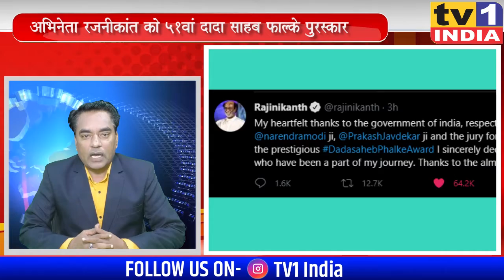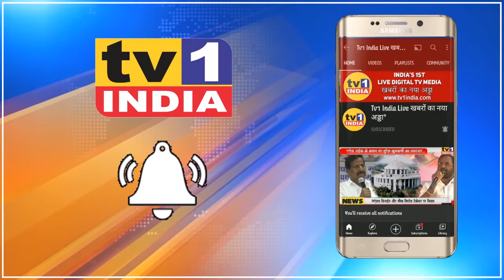Khabar Din Bhar | खबर दिन भर में देखिए देश की 10 अहम खबरें । 01.04.2021